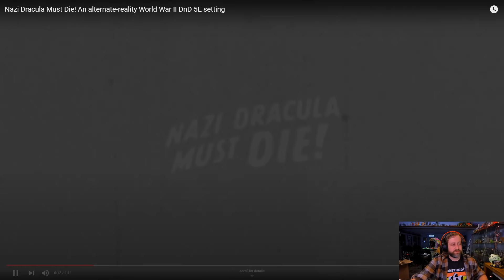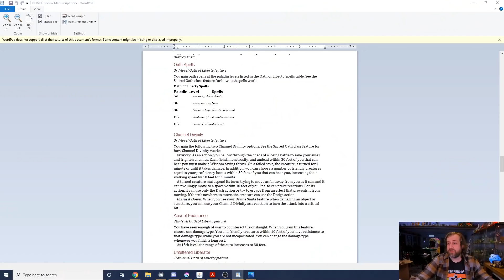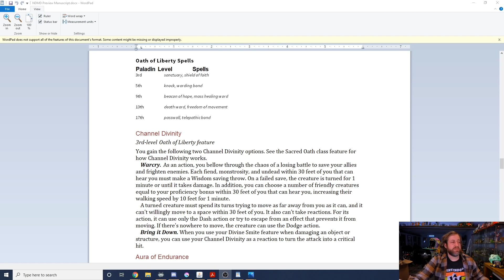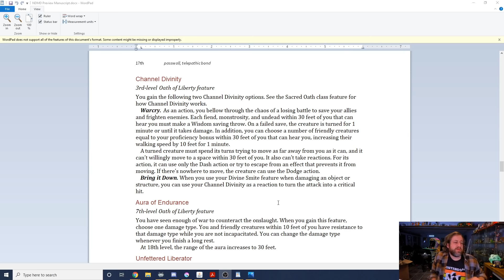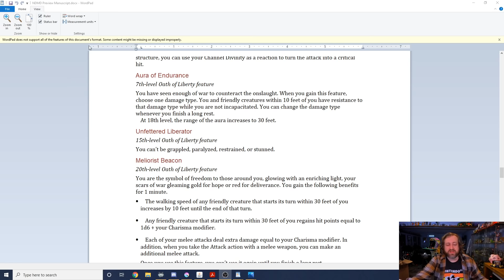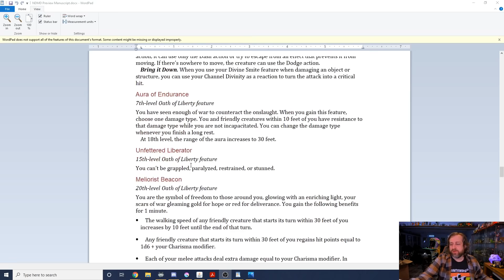Nazi Dracula Must Die! (D&D 5e) | Nerd Immersion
What if during the events of World War II, Dracula and the armies of the undead joined up with Nazis? Well the new D&D 5e setting/adventure coming to Kickstarter on 10/6/20, has your answer in: Nazi Dracula Must Die! This debut adventure/setting from Crystal Quill Press has a powerhouse creative team behind it and it shows through clearly in the amount and quality of content. It has 8 new subclasses, new equipment, spells, magic items, as well as new creatures and a 2 hour pre-written adventure for level 5 characters.

Nerd Immersion is an entertainment network focused on Dungeons & Dragons. Our YouTube Channel currently has over 900 D&D videos covering everything from D&D advice, D&D product reviews/unboxings, Top 10 vidoes, DM's Guild Module reviews, and play throughs of over 13 different D&D campaigns, and more.